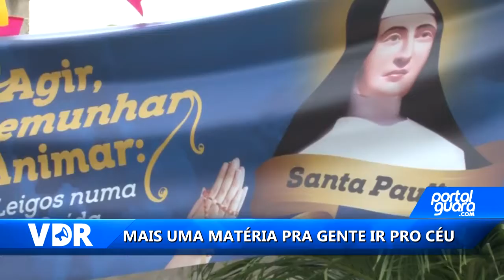VDR 02/07/18 B01